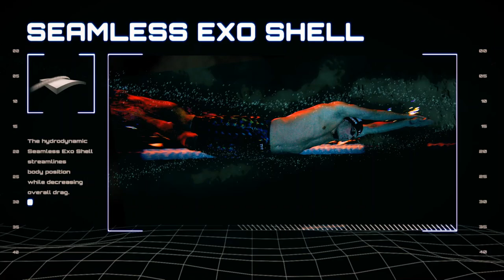Swim Poll of the Week: Who Was the Most Impressive Female Swimmer During the ISL Regular Season?